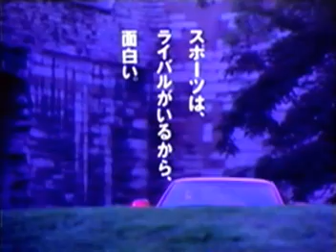MITSUBISHI GTO CM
スポーツはライバルがいるから面白い。